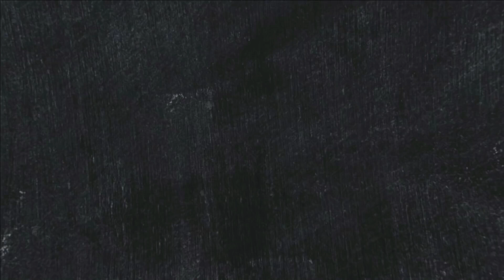The Mount Chilliad Off-Road Race | GTA 5 Web Series മലയാളം #267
MY SPECS -
GPU: ZOTAC GAMING GeForce GTX 1660 Ti 6GB GDDR6
CPU: AMD Ryzen 5 3600XT
Memory: 16 GB RAM Corsair Vengeance DDR4 3200MHZ
Current resolution: 1920 x 1080, 75Hz
Operating system: Windows 10